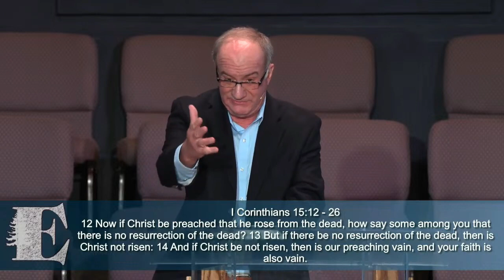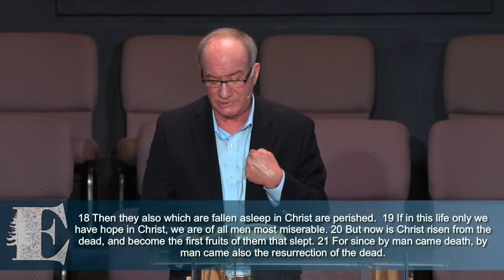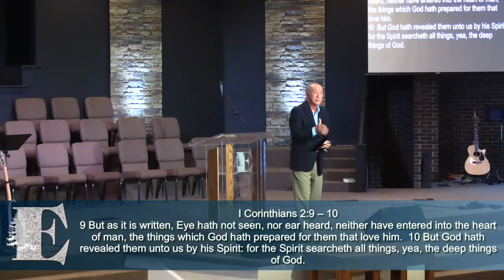2024 09 28 Edgewood Church Sermon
"The Hope of Heaven" - Dr. William A. Snow, Jr.